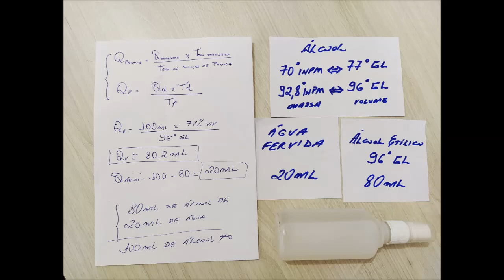Como Preparar Álcool 70% com Álcool 96%(92,8°) usando Água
Neste vídeo ensino como preparar álcool 70° INPM, a partir de álcool 96° GL,  muito fácil e simples usando água fervida para dissolver. A quantidade de álcool 96° GL (92,8°INPM) e água fervida está baseado em cálculos químicos, conforme apresentados no vídeo.